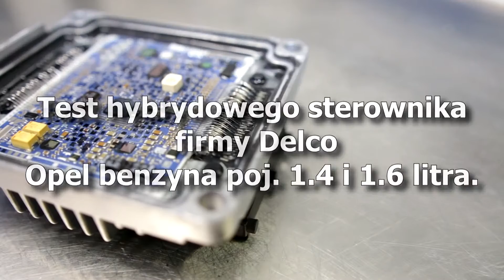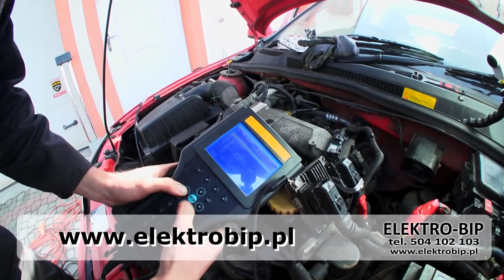Test sterownika silnika firmy Delco Opel 1.6 komputer Astra, Zafira, Vectra 1.6 sterownik Meriva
Test sterownika hybrydowego firmy Delco montowanego w Oplach z silnikiem benzynowym o pojemności 1.4 i 1.6 litra o oznaczeniu z16xe z16se lub z14xe. Testowany sterownik silnika ma zastosowanie w modelach Opla Astra G Vectra b Vectra C Corsa C Meriva A Zafira B Combo c z silnikiem benzynowym 1.6 1.4

Firma Elektro-bip zajmuje się profesjonalna regeneracją elektroniki samochodowej, ten film przedstawia przebieg testu sterownika na silniku. Sprawdzona naprawa w Elektro-bip to gwarancja bezawaryjnego działania sterownika silnika.
stanowisko badawcze jakie stworzyliśmy pozwala na przetestowanie sterowników w ekstremalnych warunkach pracy i rozwiewa wszelkie wątpliwości w zakresie poprawnej pracy elektroniki, mamy możliwość sprawdzenia większości części które naprawiamy,
   Po zaprogramowaniu sterownika zakładamy go na silnik i sprawdzamy zapamiętane błędy jeśli błędów nie ma odpalamy silnik i ponawiamy odczyt, gdy nadal wszystko jest ok zaczynamy nagrzewać sterownik – najpierw zabezpieczamy wtyczki przez stopieniem i przyczepiamy czujnik temperatury który stale informuje nas o aktualnej temperaturze obudowy sterownika. Podgrzewamy go stopniowo przez około 4 minuty aż uzyska temperaturę 130 stopni Celcjusza, trzeba zauważyć że już przy 170 stopniach topnieje cyna i zaczynają odpadać elementy. Przy tak nagrzanej elektronice odpalamy silnik i ponawiamy odczyt błędów, dla pewności uderzamy w rozgrzany sterownik młotkiem i szarpiemy za wtyczki, jeżeli podczas takiego testu nie wystąpi usterka mamy pewność że podczas normalnego eksploatowania auta również nic się nie wydarzy. Sterownik Testowany jest pod obciążeniem podczas jazdy próbnej. Do testowania wgrywamy program który pozwala na wysterowanie wszystkich obwodów sterownika, również tych "uśpionych" nieaktywnych. Cena za naprawę sterownika silnika w Oplu zależy od stanu elektroniki i stopnia trudności naprawy. Nasi elektronicy zawsze dobierają optymalne rozwiązanie biorąc pod uwagę cenę i jakość.
     Testowanie sterownika silnika 1.6 1.4 pozwala na uniknięcie reklamacji w Elektro-bip. Zmniejszenie ilość napraw gwarancyjnych to nasz główny cel, po wielu latach udoskonalania technik testowania sterowników silnika do Opli skuteczność naszych napraw jest bliska 100%
           Chcesz wiedzieć więcej o sterowniku więcej informacji technicznych opisy usterek i różne instrukcje znajdziecie na stronie elektrobip.pl

Informacje o sterowniku:
Producent: Delphi / Delco
Typ: Multec S
Marka: Opel
Model:
- Astra 1.4i Caravan, Astra 1.6, Astra 1.6i, Astra 1.6i Cabrio, Astra 1.6i Caravan, Astra 1.6 Twinport
- Combo 1.6i
- Corsa 1.4i 16V,
- Vectra 1.6i 16V, Vectra 1.6i Caravan,
- Zafira 1.6i
Rok produkcji: 1997, 1998, 1999, 2000, 2001, 2002, 2003, 2004, 2005, 2006, 2007, 2008
Oznaczenie silnika:
Z14XE, Y16XE, Z16SE, Z16XE, X16XEL, Z16XEP
Pojemność silnika: 1.4, 1.6
Numery katalogowe:
Objawy uszkodzenia:
- Silnik nie odpala i nie ma błędów
- Auto gaśnie po rozgrzaniu silnika
- Auto szarpie, przerywa przy dodawaniu gazu
Błędy:
- P0230  Obwód pierwotny pompy paliwa
- P1482  Aerator przekaźnika 2 obwód elektryczny mały sygnał / otwarty
- P1483  Przekaźnik aeratora 3 obwód elektryczny mały sygnał / otwarty
- P0105  Obwód ciśnienia barometrycznego
- P0335  Brak / nieprawidłowy sygnał czujnika wału korbowego
- P0340  Brak sygnału czujnika wałka rozrządu/ nieprawidłowy sygnał
- P0351  Cewka zapłonowa 1 – błąd obwodu elektrycznego
- P0352  Cewka zapłonowa 2 – błąd obwodu elektrycznego
- P0353  Cewka zapłonowa 3 – błąd obwodu elektrycznego
- P0354  Cewka zapłonowa 4 – błąd obwodu elektrycznego
- P1122  Niskie napięcie czujnika pedału gazu 2
- P1550  Przepustnica/E-Gas w trybie suchobiegu – ograniczona moc